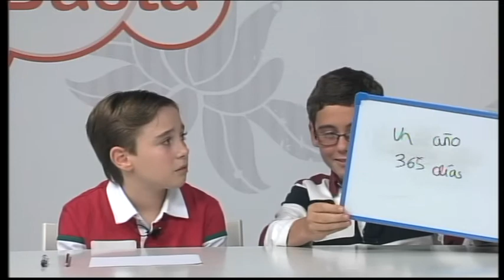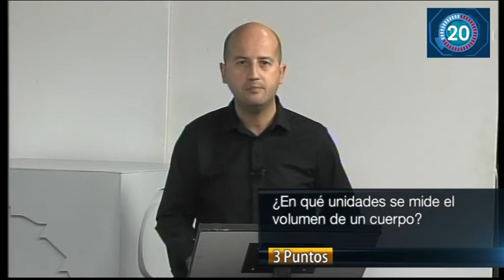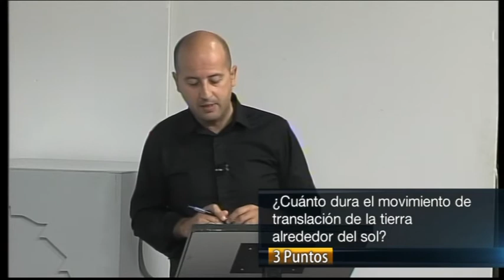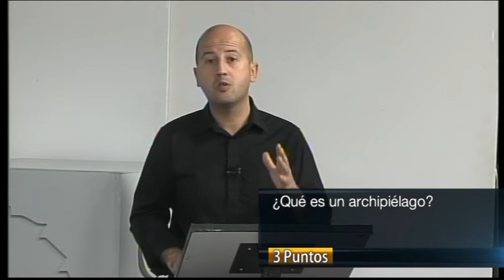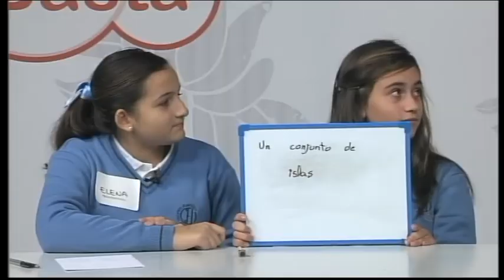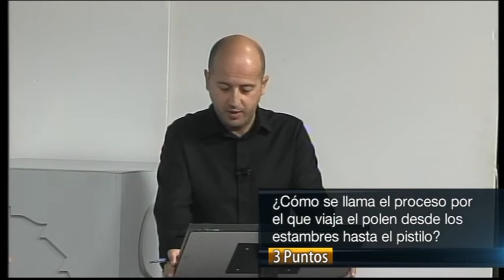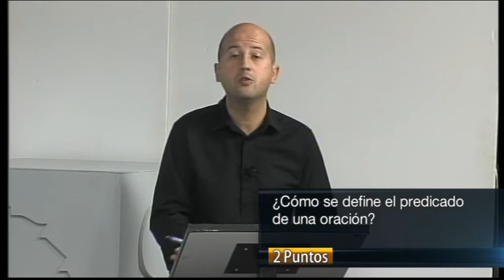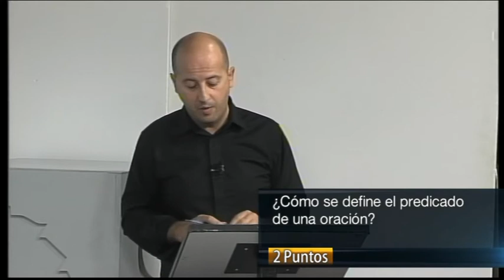2 BQ CON 8 BASTA 04 DICIEMBRE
En este segundo bloque, la sección ¿cuánto sabes? que enfrente a 10 colegios de Chiclana.